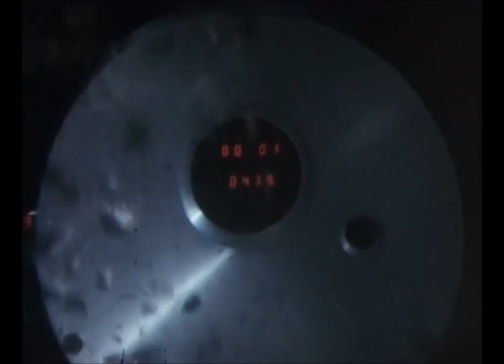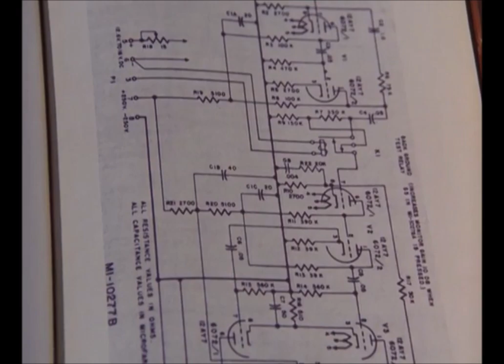Gemini Man E03 Sam Casey, Sam Casey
A man is surgically altered to look like Sam. And when the real Sam goes on vacation, they try to have him killed